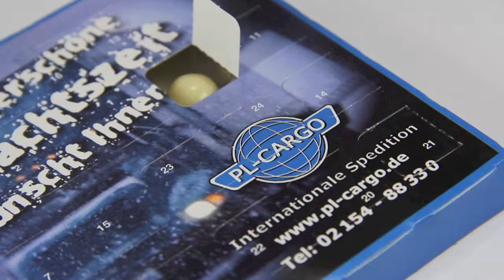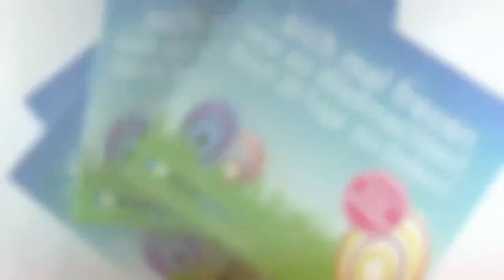XS Advent calendar by JUNG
Inexpensive advent calendar, filled with 24 Brandt "Knusperkugeln" (milk chocolate sweets with crunchy wholemeal filling).